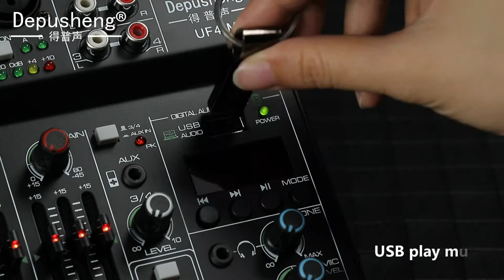Depusheng Bluetooth Usb Mixer With Wireless Microphone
4 CHANNEL MIXER:
This is a small 4-channel mixer with two microphones. It can be connected with a button after power on. It can be used as a computer sound card. Use a USB cable to connect to the computer to record. The connection is out of the box, no driver required, and easy for beginners.